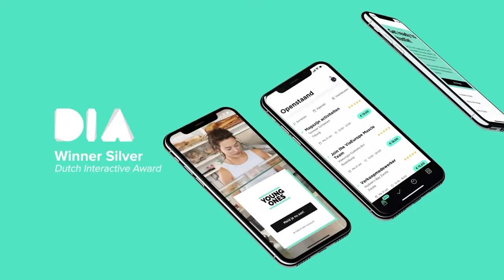Freshheads at Digital Transformation 2022, The Netherlands (Spotlight)